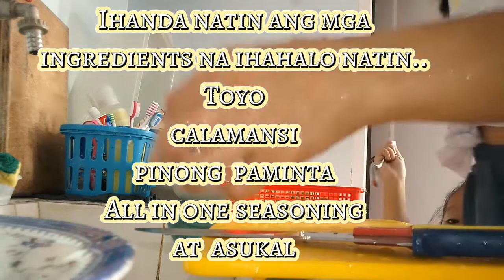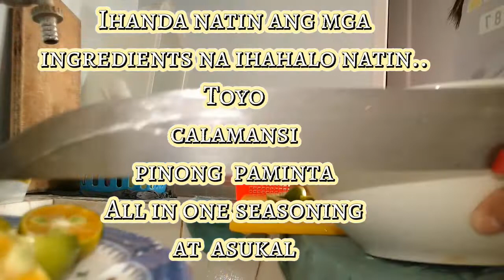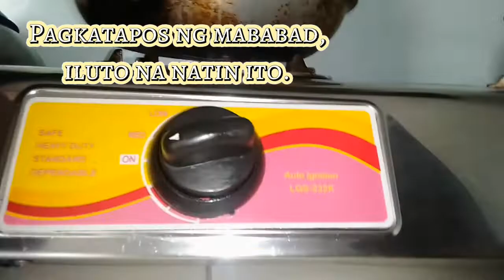Fried Pork Toyomansi Recipe I Home made easy to make l ICY RIVERA23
Fried Pork toyomansi my recipe home made easy to make. Watch full my video and comment your react how good to cook this fried pork toyomansi recipe. Thank you.